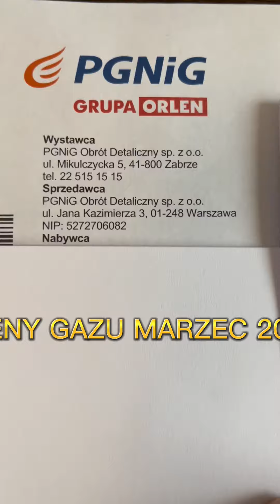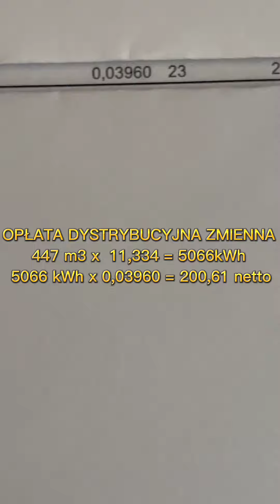ILE KOSZTUJE GAZ : stan na 1 marca 2023r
Jeżeli podoba Ci się film i to co robię postaw kawę, każde wsparcie pomaga mi realizować koljene materiały.

Ile Kosztuje gaz?
Ile kosztuje metr sześcienny gazu?￼￼
Ile kosztuje kWh gazu?￼
Przedstawiam w tym filmie ceny gazu na przykładzie instalacji mieszanej Grzejniki po długów K powierzchnia około 250 metrów kwadratowych Kocioł gazowy Wissmann vito dance 300 temperatury około 22-23 st.
Okres od 1 lutego do 31 marca 2023 roku￼